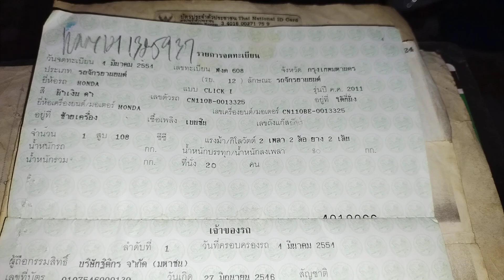เขียนๆๆส่งหลายที่ (ไทยกฏเยอะซุ่มๆๆมาค่อยๆๆ ) รถให้เลยมาทำชื่อก่อนๆๆ